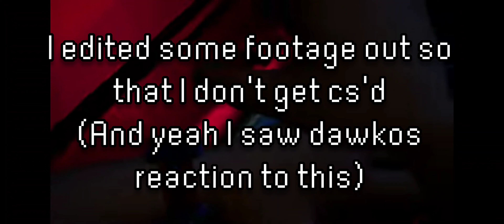THE NEW TRAILER WAS AWESOME!!! Oh yeah and final release Update! GET READY FOR DA GAME BOIS!!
ok I know I was late and yeah I tried to make it interesting but let's face it it's not,

I'm just trying to keep up here and so here I am with edited out footage of the newest trailer.

Ok I don't know what's wrong with me today.

Enjoy your lives everybody!

And I know it doesn't matter but I can't believe I was right about the date!

Except I never really told you guys but whatever I just wanted to get that of my chest.

Bye!